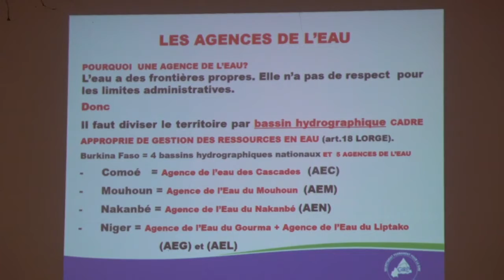RENCONTRE D'ECHANGES ENTRE LE MINISTERE DE L'EAU ET LES RESPONSABLES DES AGENCES DE L'EAU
En 2020, les différentes taxes sur l'exploitation de l'eau ont permis le recouvrement de plus de 3 milliards de francs CFA